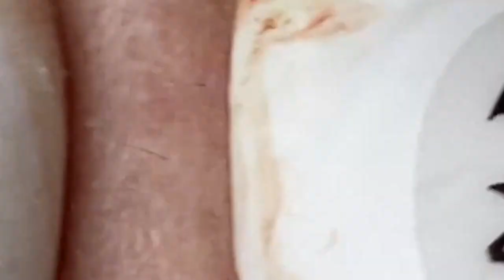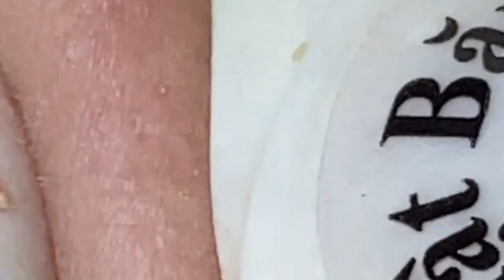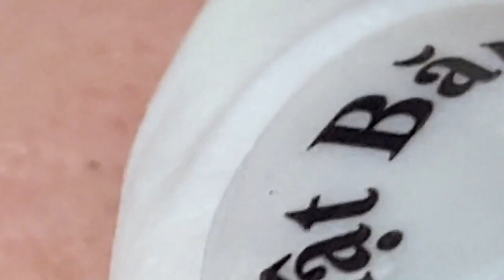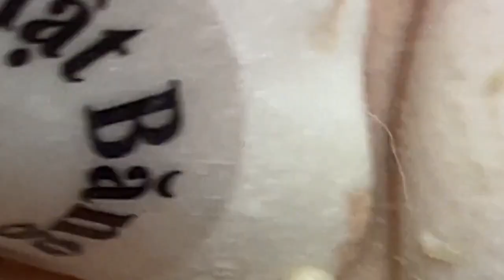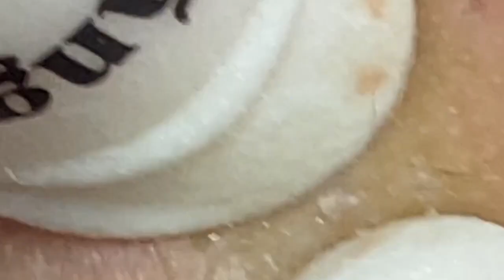13Satisfying Relaxing With NaSa Spa #072